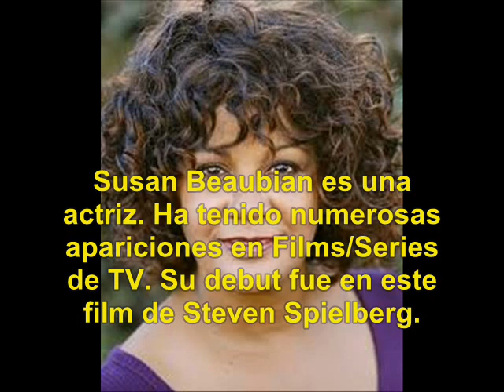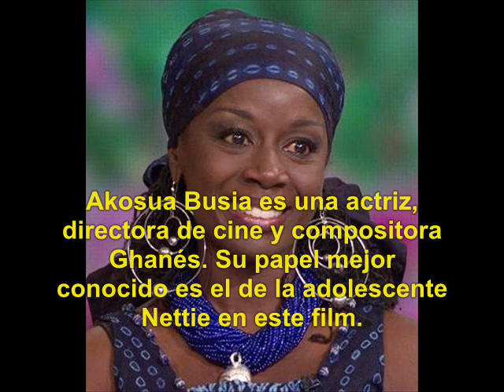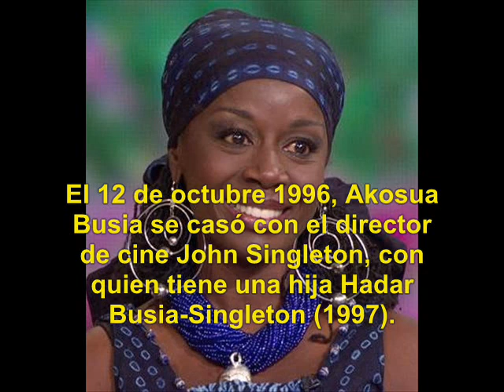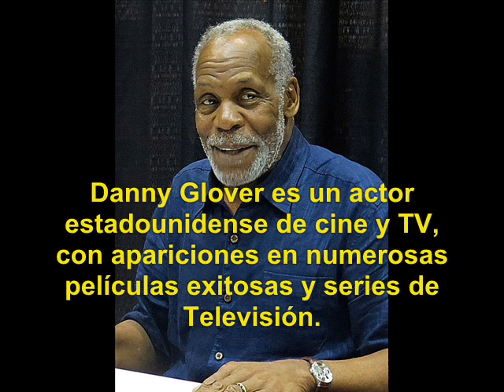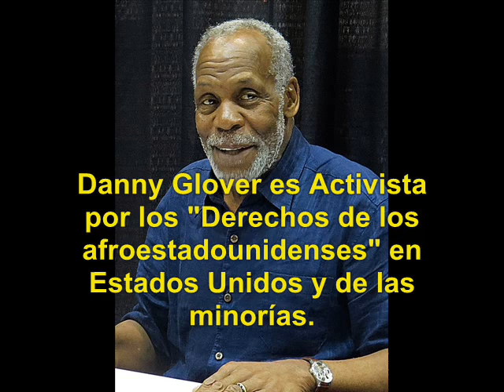El Color Púrpura (1985): Qué fue de sus Actores?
The Color Purple (El Color Púrpura)  es una película dirigida por Steven Spielberg, basada en la novela homónima de Alice Walker ganadora del Premio Pulitzer. Género: Drama.